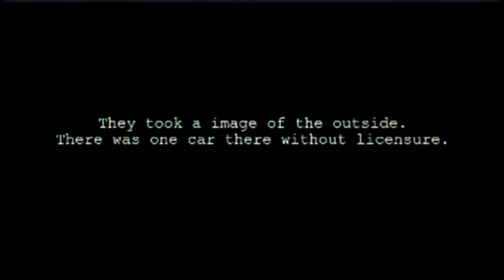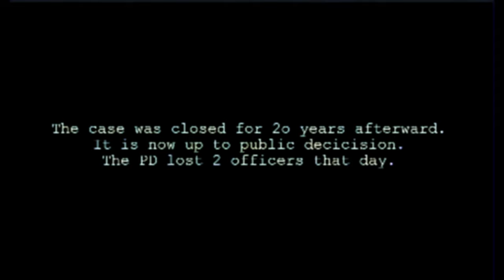Nonexistent Video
I MADE FNAF VHS
YES, FANS WERE IN THE MAKING OF THE VID!